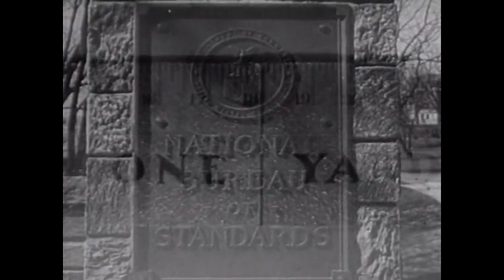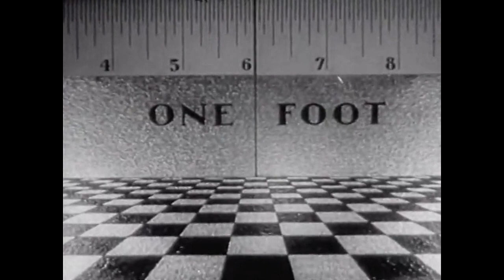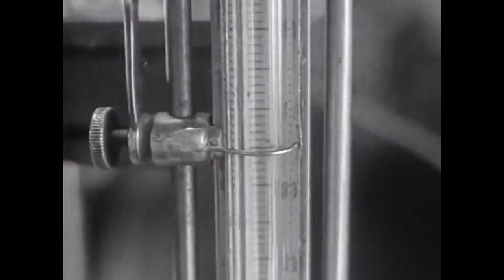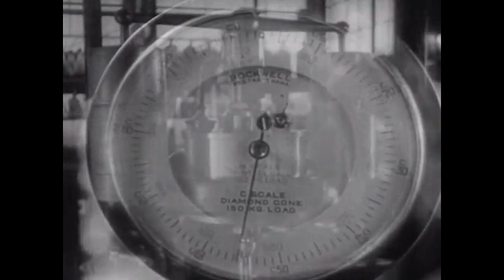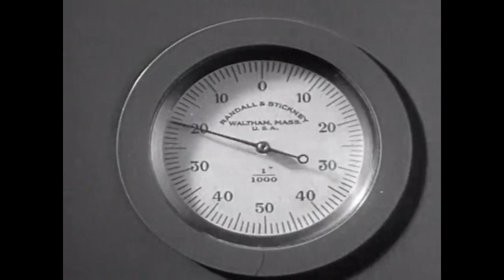An Antidote for Strychnine - The Mountain Goats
Footage is:
And a Nova episode about Solar energy